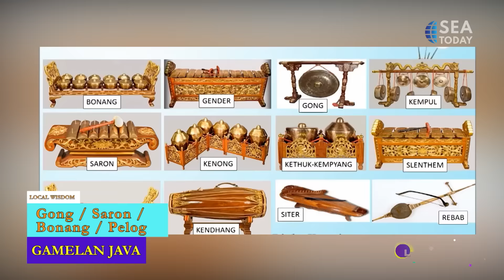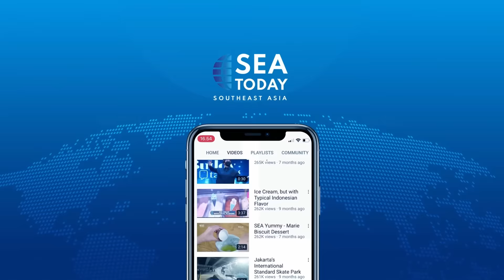Local Wisdom: Harmony